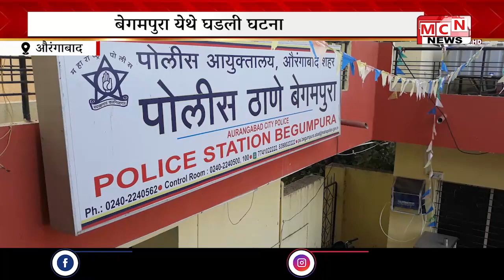MCN NEWS l नवीन बांधकाम केलेल्या भिंतीवर पाणी मारत असताना तुटलेल्या विद्युत वायरचा धक्का बसून तरुणाच